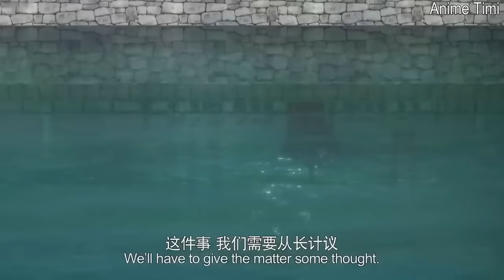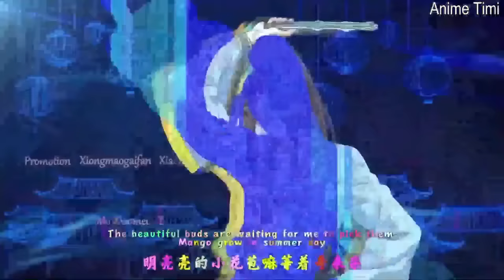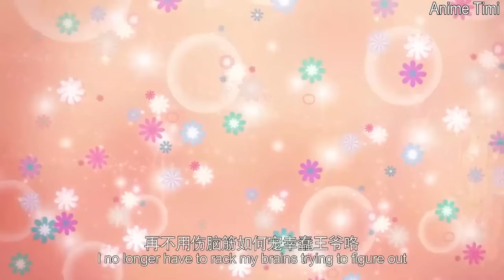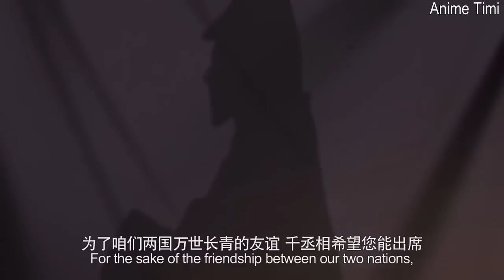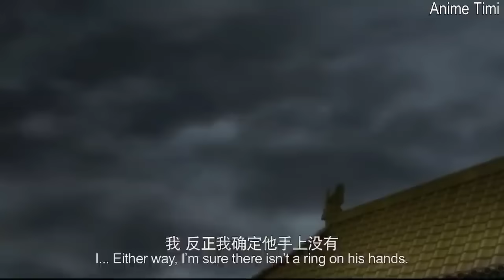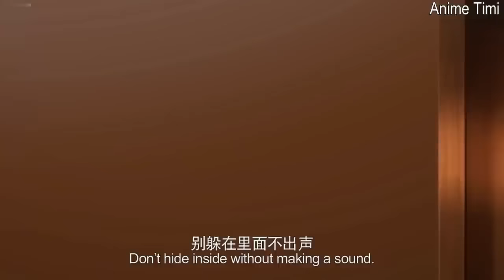Psychic Princess Season 1 English Translation Full Episodes